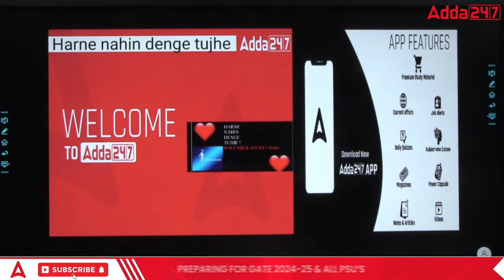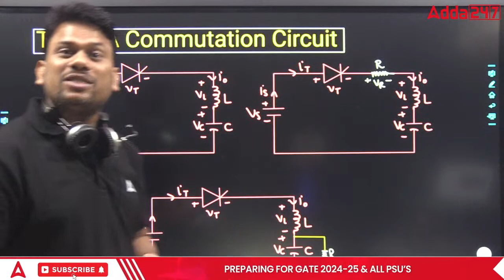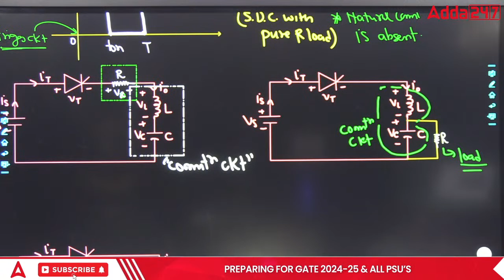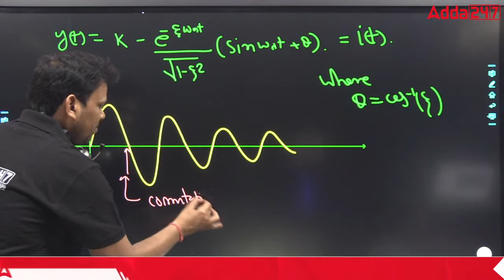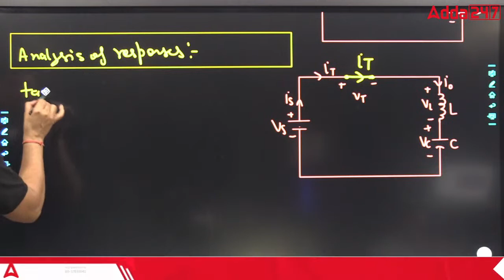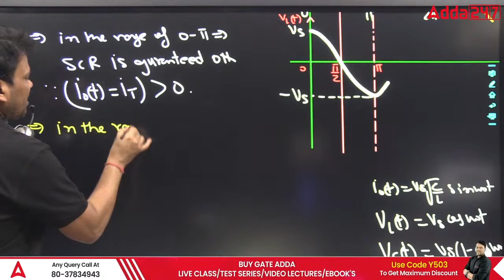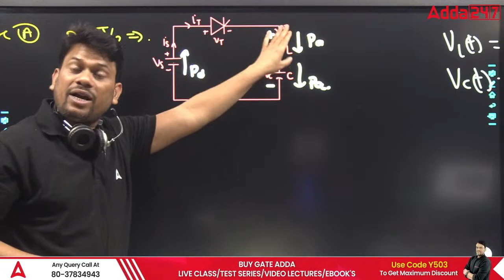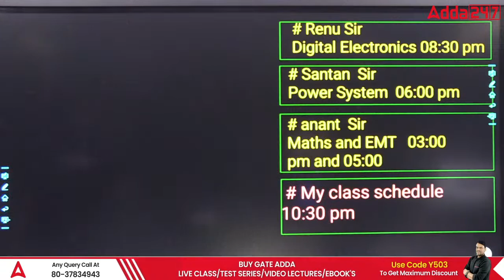GATE Power Electronics | Type A Commutation Circuit | Electrical Engineering | GATE 2023